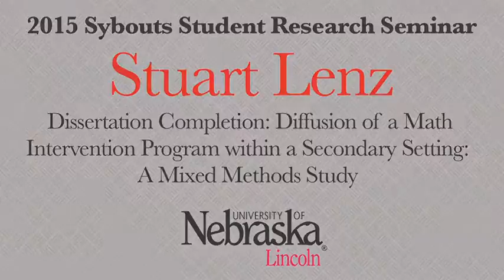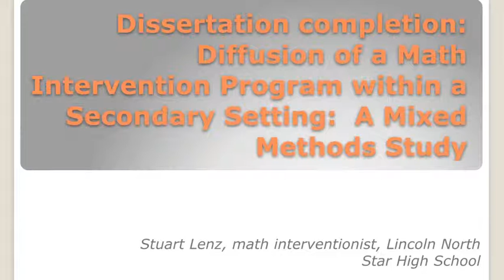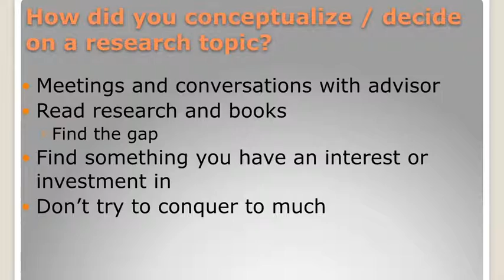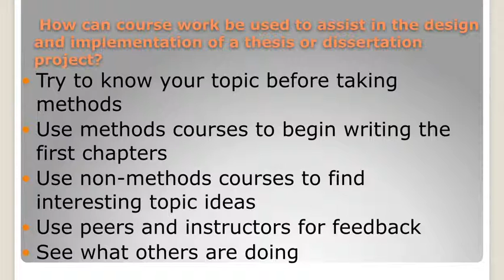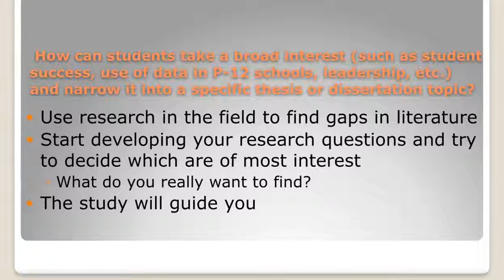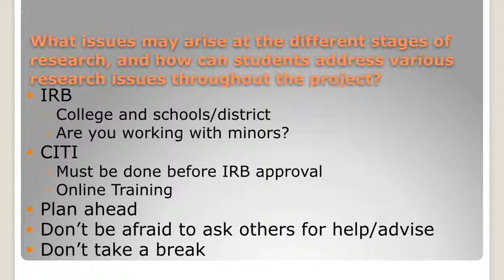2015 Sybouts Student Research Seminar: Dissertation Completion, Stuart Lenz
2015 Sybouts Student Research Seminar
Dissertation Completion: Diffusion of a Math Intervention Program within a Secondary Setting: A Mixed Methods Study
with Stuart Lenz